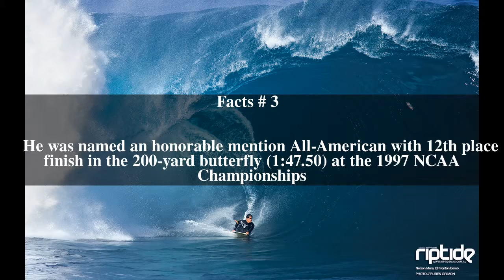Nelson Mora Top # 5 Facts